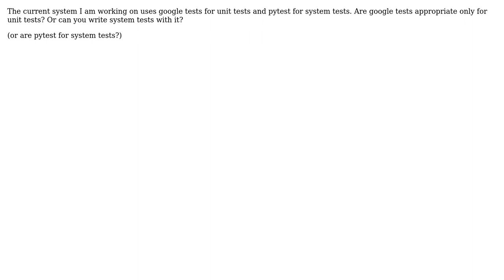Software Engineering: Are google tests used only for unit tests?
With thanks & praise to God, and with thanks to the many people who have made this project possible! | Content (except music & images) licensed under CC BY-SA | Music | Images & others | With thanks to user Michael Borgwardt user KansaiRobot and the Stack Exchange Network Trademarks are property of their respective owners. You are responsible for your own actions.